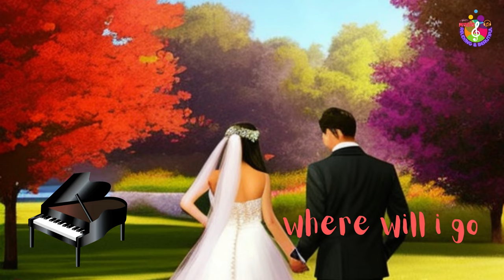The Ultimate Love Anthem: "When Will I Go" Piano Romantic Wedding Lounge Performance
Pictory Ai is an innovative platform that simplifies video production.

to find out how A.I Builds Landing Pages, Ads, Marketing Copy, Graphics, Promo Videos, Logos, Voiceovers, etc In 45 Seconds From Just a Keyword.

FOR THE FULL ACCESS TO THE FREE TRAINING: "How to Earn a 6-Figure Side-Income Online".

to learn more about how to activate and balance your spiritual DNA.

to The Ruling Elite’s Evil “Control Code” -Sabotaging Your Heart’s Most Desired Manifestations

to try Jasper.ai for Free if you are tired of spending hours creating marketing content for your business. Jasper AI is the solution you've been waiting for.

to find out HOW YOU CAN ACTIVATE YOUR INTERNAL “WEALTH DNA” TO ATTRACT MONEY TO YOU EFFORTLESSLY…
STARTING AS SOON AS TODAY

Are You Ready to Finally Meet Your True Soulmate? to find out.

to find your FREE personalized Moon Reading, explores the secret depths of your personality, relationships and true purpose in life.

The Wealth Genome - New Wealth Manifestation Offer for 2023! to learn more.

to learn HMidas Manifestation - INSANE New Angle Makes You Money!

to find this new hot product! VSoulmate Sketch. As Seen on TV - 2023! TikTok & Social Media MONSTER!

to find your Astrology Language Personalized Reading!

Check this out it's Your FREE Prosperity DNA Reading… with Celeste Asteri Merges NASA Planetary Data To Unravel The Gifts of The Universe Captured Within You!

S T O P - take a look - Forget All About Manifestation And Numerology!

to find the Free Numerology Reading, Royal Numerology - New 2023 funnel, to test your skills today for FREE!

The Devotion System - Make Men Obsess Over You, to find out how.

to learn the Proven system that makes members money while they are able to keep their home, fight off debt collectors, credit card companies.

to learn the Ex Factor Guide, and to get your ex back!

to learn how to sing from a top vocal coach and ex #1 pop singer that has a platinum album and 2 gold albums.

Get ready to be swept away by the beautiful melodies of "When Will I Go" performed on piano. This romantic piece is perfect for weddings, lounges, and intimate gatherings. Sit back, relax and let the soothing sounds of the piano transport you to a world of love and romance. Whether you're in the mood for a dreamy date night or just need a little background music to set the mood, this performance is sure to leave you feeling inspired. So why wait? Press play and let the magic begin.